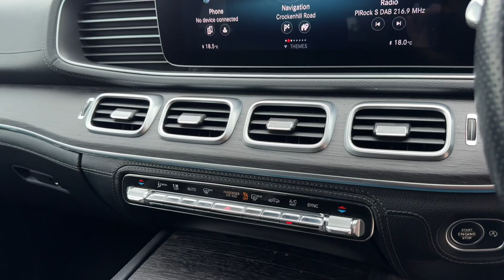MERCEDES-BENZ 2.9 GLE 350D 4MATIC AMG LINE PREMIUM 5d 269 BHP |WALK AROUND VIDEO EXTERIOR + INTERIOR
VAT QUALIFYING. NATIONWIDE DELIVERY AND CLICK AND COLLECT Available. Here At Beck Evans We Are Proud To Introduce This Stunning Mercedes Benz GLE Class GLE350d AMG Line Premium 7 Seater, This Luxury SUV Is In Impeccable Condition and Is Ready To Hit The Road! With Only One Company Owner And Comes With Mercedes Benz Main Dealer Service History. Will Be Serviced Prior To Sale. LOW MILEAGE. This Vehicle is Finished in Brilliant Blue Metallic with Full Black Leather Seats, Electric Adjustable Front Seats with Memory and Heating Function, Surround Camera System with Parking Assist Sensors Front and Rear, 22 Inch AMG Double Spoke Alloy Wheels, Satellite Navigation, DAB Radio, Smartphone Integration with Apple Carplay, Bluetooth, Phone Prep, Dual Zone Automatic Climate Control Air Conditioning, Leather Multifunction Steering Wheel, Automatic Lights, Rain Sensors, Electric Folding Wing Mirrors, Adaptive Damping System Plus, Blind Spot Monitoring, Active Lane Keeping Assist with Camera, Auto Dimming Rear View Mirror, Memory Package, Live Traffic Capability, 9 Speed Automatic Transmission, Airmatic Semi-Active Air Suspension, Road Sign Recognition System, Black Fabric Headlining, Dynamic LED Headlamps with Automatic High Beam Control Plus, USB Package, AMG Styling, Running Board in Aluminium Look with Rubber Naps, 3rd Row Seating, Interior Lighting Package, Automatic Tailgate, Front Wireless Telephone Charging, Interior Chrome Package, Supersport Steering Wheel, AMG Line Interior and Exterior Package, Mirror Package, Front Memory Package, Lumbar Support, Voice Activated Controls, Isofix Rear Seats, Remote Central Locking, Alarm, Don't miss your chance to own this exceptional Mercedes-Benz GLE. Additional fees may apply, please note, not all cars are kept on site please call to make appointment and to avoid disappointment. pre delivery check, This vehicle will be sold with the benefit of A Optional 24 MONTH EXTENDED WARRANTY WITH MAIN DEALER LABOUR RATES, charged at an additional 1299. Hpi Checked, Part Exchanges Welcome. Low Rate Finance/PCP Finance Options Available, Over 100 Cars and Up To 50 pictures Available Visit Our call now Tel: USED CAR DEALERS 2022 WINNERS, VAT QUALIFYING, VAT RECLAIMABLE FOR EXPORT AND BUSINESS USE ONLY.